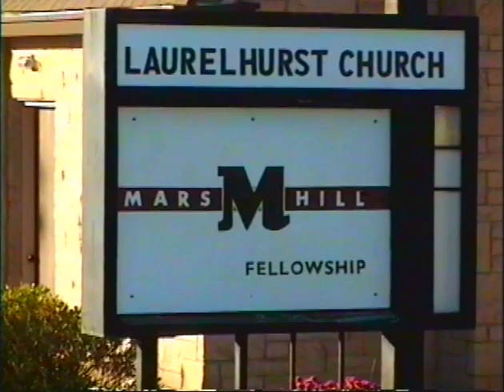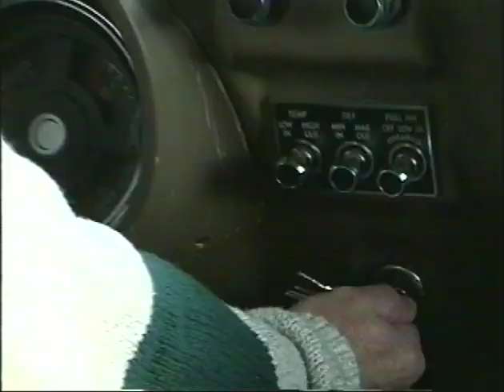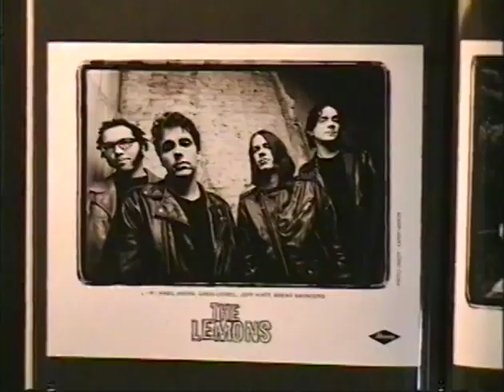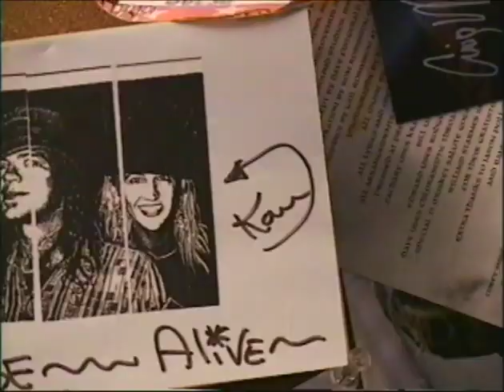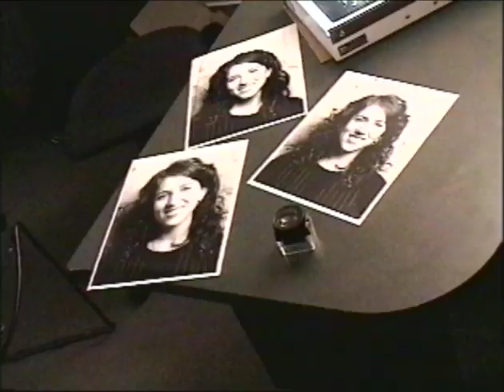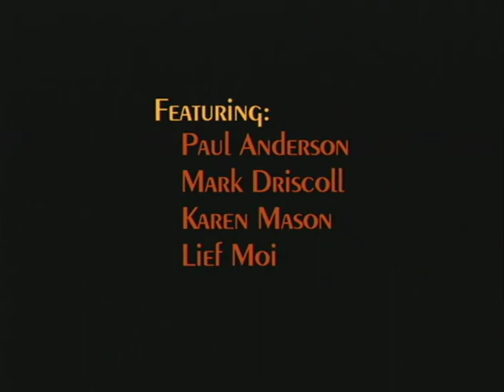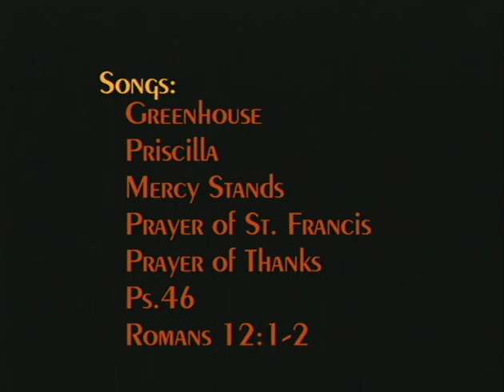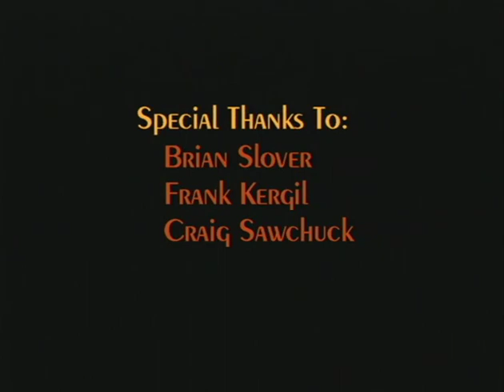Post Modern Pilgrims - Mark Driscoll - Lief Moi 1999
Profiles of late '90s ministries in Seattle and the Pacific Northwest.  Includes Mark Driscoll of Mars Hill Church, photographer Karen Mason, Lief Moi of Street Talk radio show and Paul Anderson of Skate Church Portland.